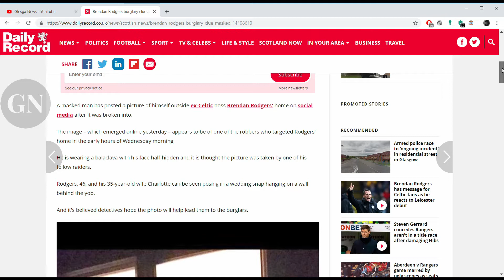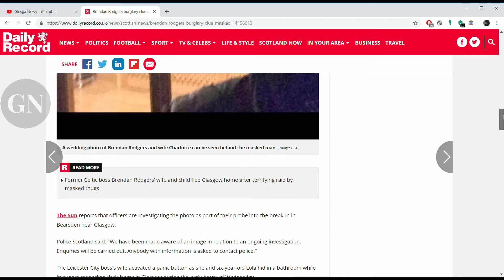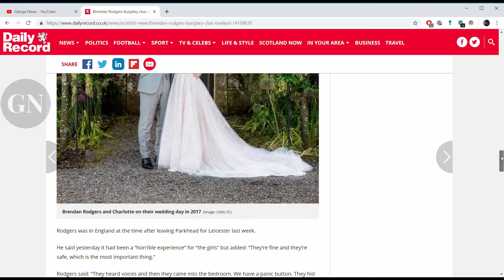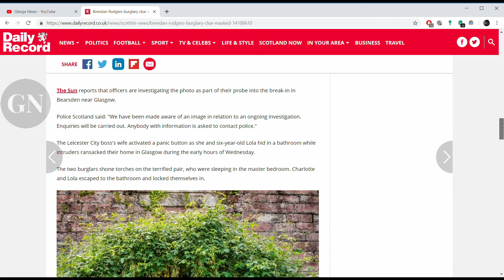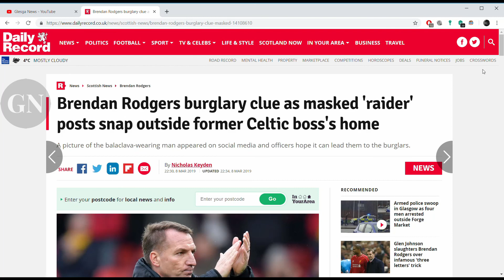BRENDAN BURGLAR SELFIE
Brendan Rodgers burglary clue as masked 'raider' posts snap outside former Celtic boss's home
A picture of the balaclava-wearing man appeared on social media and officers hope it can lead them to the burglars.

(Image: UGC)glesga news